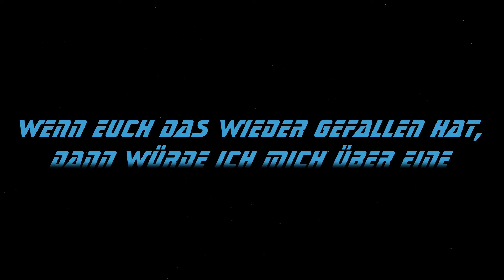Let's Play Fallout 4 (Deutsch/HD) Part 122: Die Schlacht um "Die Burg"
Jetzt will es das Institut aber wissen, und greift die Burg an!